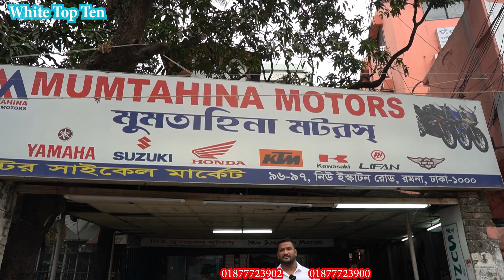এই শোরুম সব পাবেন R15M Monster/ MT-15 BS7/ R15 V4 Black/ R15M BS7/ FZS V4 || Mumtahina Motors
Address: New Eskaton Road, Ramna, Dhaka-1000.